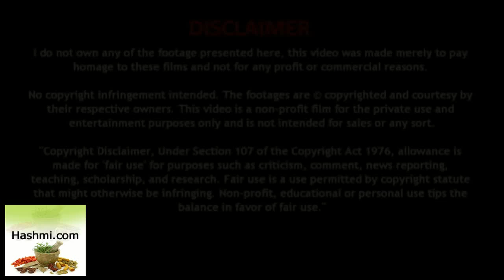Yeh Khane Se Aapki Ginti intelligent Logo Me Hone Lagegi - By eating this, your counting...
आप पूरी तरह से तभी स्वस्थ होते हैं जब आपका तन मन दोनों ही स्वस्थ हो अगर इनमे से कोई एक भी चीज़ स्वस्थ नहीं ...

Subah Jaldi Uthne Ka Sabse Aasan Tarika | How To Wake Up Early in The Morning in Hindi

गर्भावस्था से संबंधित सामान्य समस्याएं - Pregnancy Me Kya Karna Chahiye

sawdhan garbhwastha me tanaw se rahe door - Careful stay away from stress in pregnancy

Rozana Sharirik Sambandh Banane Se Milte Hai 7 Fayde | This thing makes sex life exciting

Typhoid Ka Gharelu Ilaj - टाइफाइड बुखार से बचाव के घरेलू उपाय